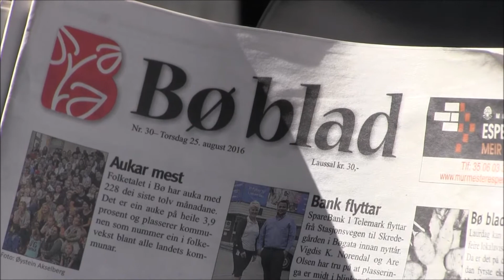Bursdagsfest fra Bø blad